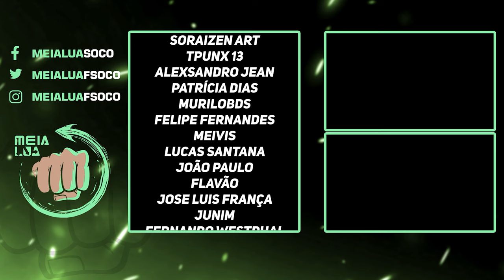MORTAL KOMBAT 1! TODOS OS FATAL BLOWS DOS LUTADORES EM ALTA RESOLUÇÃO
Nosso PC Gamer:
VGA: NVIDIA GeForce RTX 3070ti
Proc: Intel Core i5 10600k 4.1Ghz
Mobo: Asus Z490M Plus
Microfone: HYPERX QuadCast
SSD: TeamGroup T-Force Delta 500gb
Fonte: Corsair TX850 W